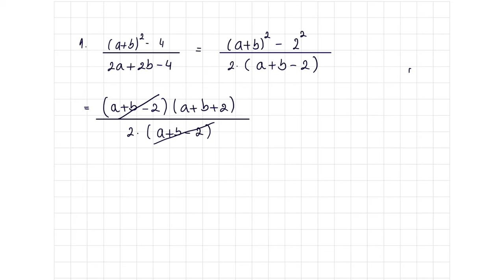Polinomi, skrati razlomak - matematika za 1 razred srednje škole